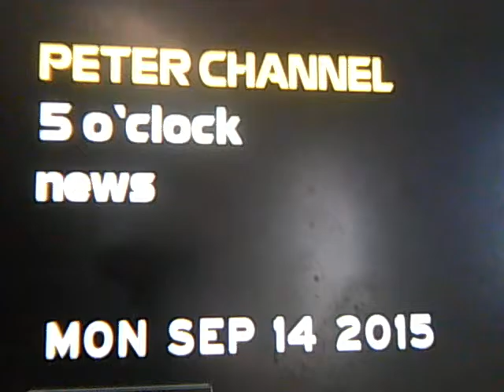Peter Channel 5 o'clock news- Monday September 14, 2015